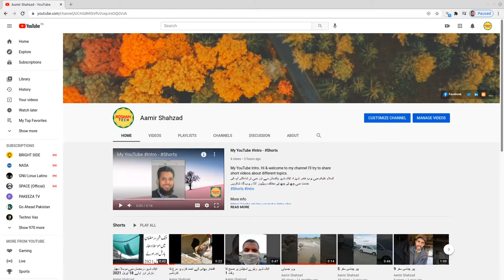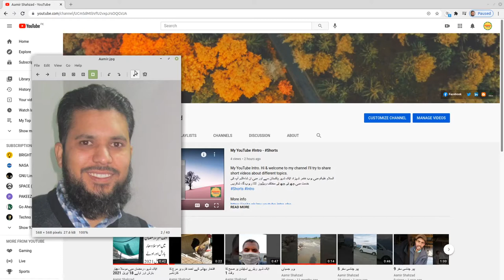Khuda Aur Mohabbat Drama Season 3 - Most turning point scene!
السلام علیکم سامعین میرے چینل پر خوش آمدید
میں اس ڈرامے کا بے قائدہ ناظر ہوں
جی آپ نے درست سنا، بے قائدہ،
آج ہم ڈرامہ خدا اور محبت سیزن 3 کے اس سین کا زکر کریں گے کہ جس نے ڈرامے کا رخ ہی بدل دیا ہے۔
مائی فرہاد سے مجبورا ملنے آتی ہے اور اسے قبول کرنے سے انکار کر دیتی ہے۔ پھر فرہاد اسے ہمیشہ ناخوش رہنے کی بدعاء دیتا ہے اور چلا جاتا ہے۔۔۔
آخر میں میں یہ نہیں کہوں گا کہ ویڈیو کو لائک کمنٹ شیئر و سبسکرائب کریں۔ کیوںکہ اگر آپ کو ویڈیو اچھی لکی تو یہ کام آپ خود کریںگے۔

Written by: Hashim Nadeem Khan
Directed by: Syed Wajahat Hussain
Produced by: Abdullah Kadwani & Asad Qureshi
Production House: 7th Sky Entertainment
Singer: Rahat Fateh Ali Khan & Nish Asher
Lyrics: Qamar Nashad
Composer: Naveed Nashad